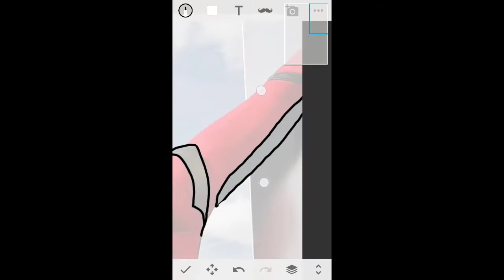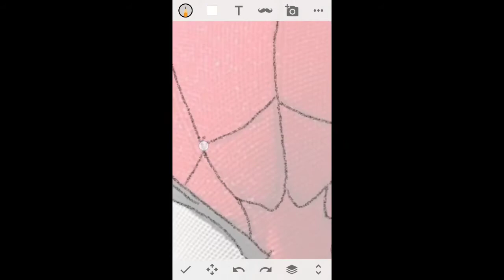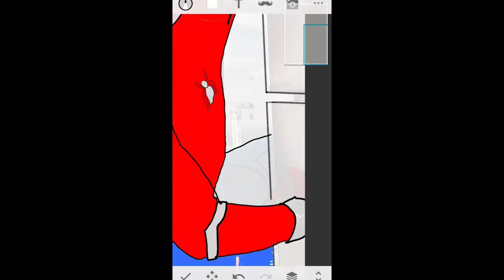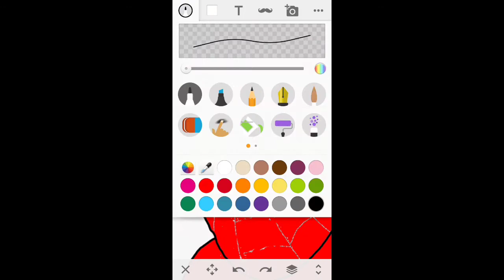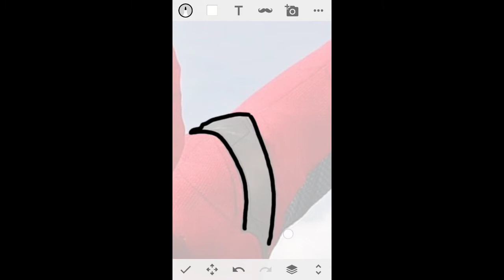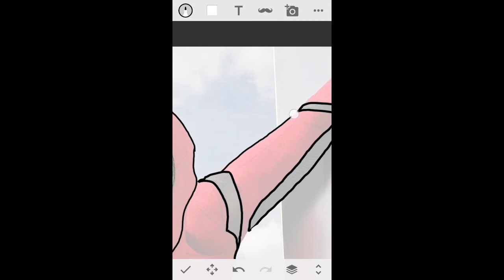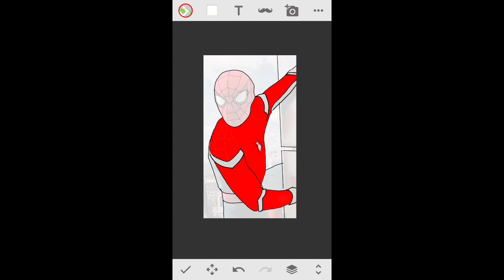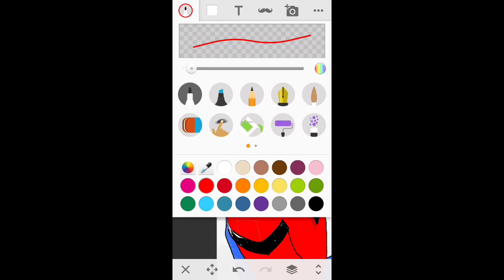How to draw spiderman | Sketch app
Also other ways to draw spidey
Step 1: To draw Spider-Man from Marvel Comics, start by drawing a big oval in the middle of the page. When drawing the oval, make it narrower at the bottom like an egg. This will be the basic shape for Spider-Man's head. Step 2: Next, drawtwo intersecting lines across the oval that divide it evenly.